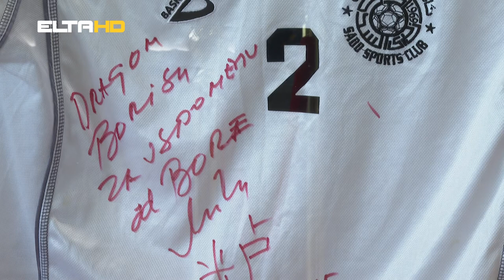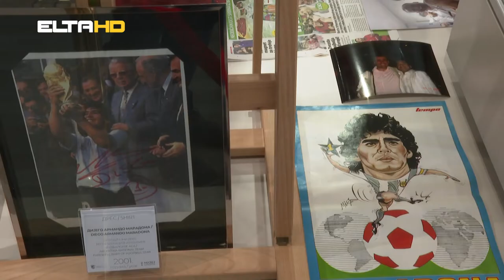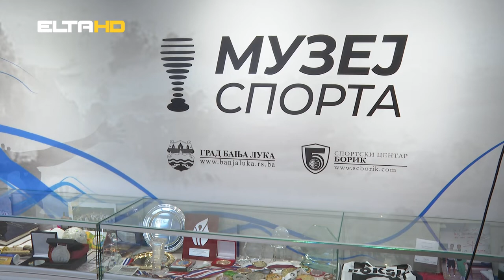BL HRONIKA 16 02 21 - MUZEJ SPORTA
Potpisane dresove nekih od najboljih svjetskih fudbalera poput Kristijana Ronalda, Lea Mesija, Raula i Maradone možete da pogledate u Muzeju sporta, koji se nalazi u sklopu banjalučke dvorane Borik. Riječ je o izložbi međunarodnog karaktera, a svoju prebogatu kolekciju ovoj sportskoj ustanovi, ustupio je najpoznatiji svjetski kolekcionar – Boris Vrhovac Vrle.